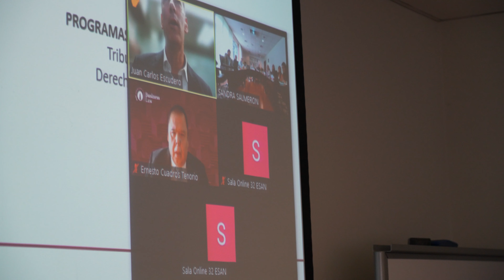Presentación del Consejo Consultivo de Alta Dirección de ESAN Business Law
En ESAN, la excelencia no es solo un objetivo, es un compromiso continuo. Por eso, seguimos elevando el estándar de la educación, impulsados por la colaboración de destacados líderes del ámbito legal y empresarial. A través del Consejo Consultivo de ESAN Business Law, trabajamos juntos para fortalecer y enriquecer nuestra propuesta educativa, formando a los profesionales que liderarán el futuro.